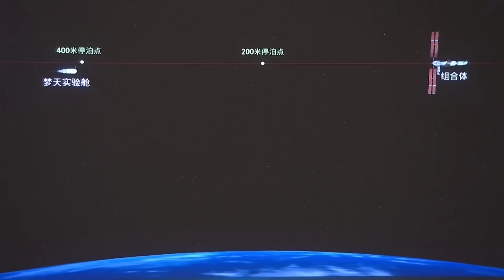SPECIAL BULLETIN - Three Chinese Astronauts still stranded, but three return home!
The Shenzhou 20 crew have returned to Earth, leaving their damaged spacecraft behind. But what happens to the crew still on the station?
Here's an analysis of the current situation, and how it could go wrong.

ALL OUMUAMUA AND 3I ATLAS ANIMATION BY DIGITAL VOODOO!